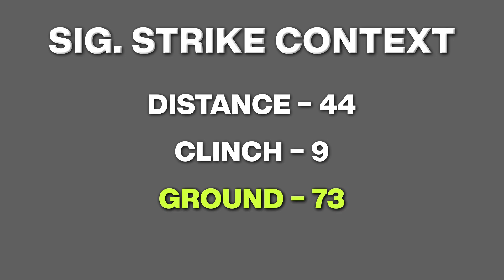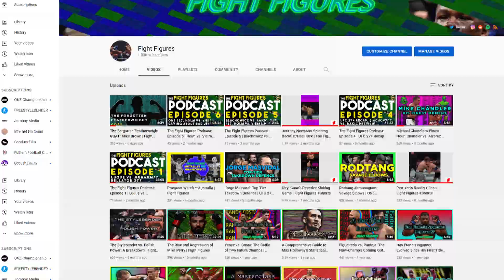Luke Rockhold: The Ultimate Power Bottom | UFC 278 Preview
Luke Rockhold is a wannabe samurai who should probably just stick to taking guys down and beating them up on the floor, cause he's really good at that. Just prior to UFC 278, we take a look at one of MMA's biggest characters, as he prepares to go to war with the juggernaut that is Paulo Costa.
📹 FOOTAGE/INTERVIEWS/PROMOS 📹
• UFC
• BT Sports
• Strikeforce
• The Thick of It (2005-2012)
• Skyfall (2012)
• UFC on Fox

👏 ATTRIBUTIONS 👏
• Vecteezy

♫ MUSIC ♫
• djhomeinvader – SPEED (Prizefight Remix)

Prizefight is a friend of the channel, and it would be greatly appreciated if you could follow them on Instagram and Spotify: